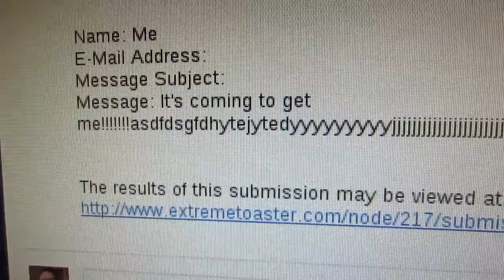INSANE-O-VLOG 065 - Food is Evil and Wants to Eat You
Want to get into Stock trading? Sign up with Robinhood and get a free stock Cold fries, happy flower, awesome window manager, battlefield 1942, food is evil and wants to eat you, noisy fan